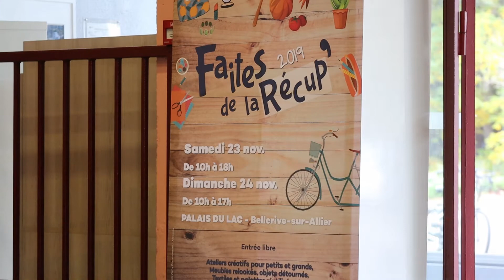Trashbusters France, des citoyens qui agissent pour l'environnement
Trashbusters France est un collectif citoyen fondé en mai 2019 qui organise chaque dimanche, des sessions de nettoyage pour préserver l’environnement. Devenu association en août 2019, Trashbusters France est présent sur les communes de Vichy, Gannat, Moulins-sur-Allier, et Dijon. En partant d’une initiative citoyenne, Pascal Massias, co-fondateur du groupe, n’imaginait pas que le développement de leurs activités serait aussi rapide. Le groupe réunit aujourd’hui une trentaine de bénévoles. Des citoyens venus de divers horizons, mais avec une cause commune : « Seul on va plus vite, ensemble on va plus loin ». C’est ensemble que les bénévoles espèrent étendre leur activité à l’échelle régionale, puis nationale, afin de lutter contre les décharges en pleine nature.